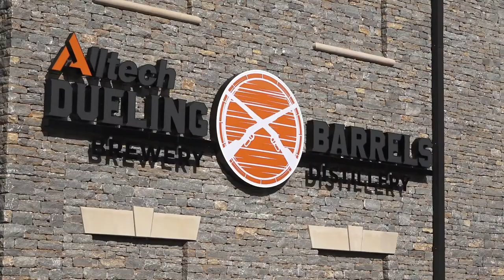Pikeville officials react to the passing of Dr. Pearse Lyons